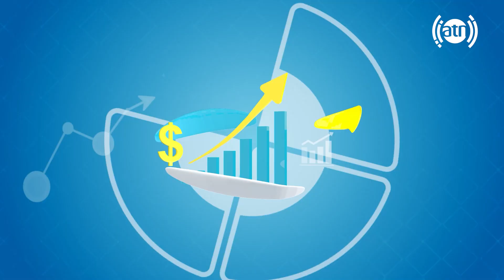Rabies and its Signs and Symptoms, by Qais Naikzad / سگ خوردگی یا مرض سگ دیوانه، اعراض و علایم آن